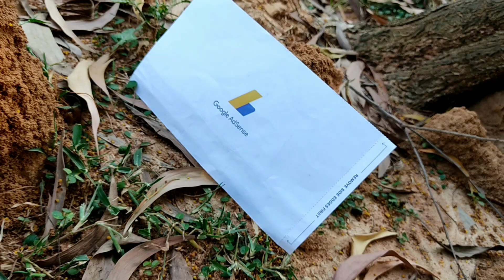GOOGLE HAS SEND ME THIS || GOOGLE ADSENSE || EMDADUL VLOGS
07TH NOVEMBER 2K21

Your support will help me a lot to grow.